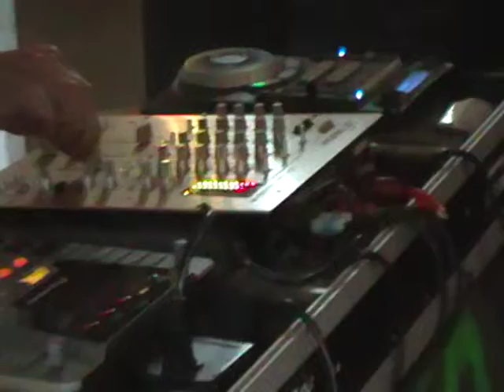technoterra soundsystem aperitivo elettronico al dribbling grosseto 25 giugno 2011 paoloTT